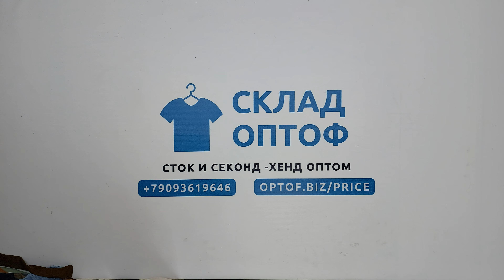25213 Женские брюки / резинка на талии 438 (extra) 1 пак 22.5кг 4.95€/кг 78шт